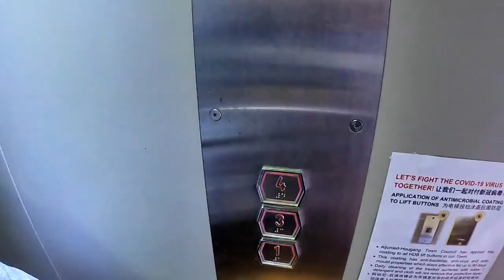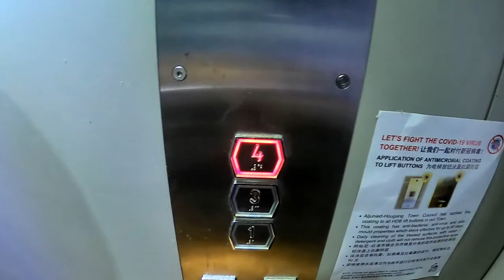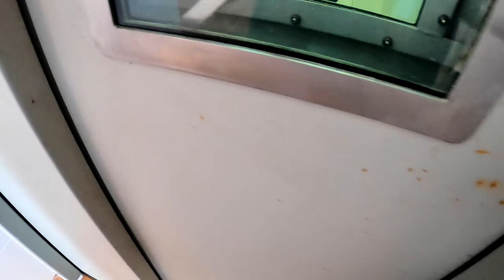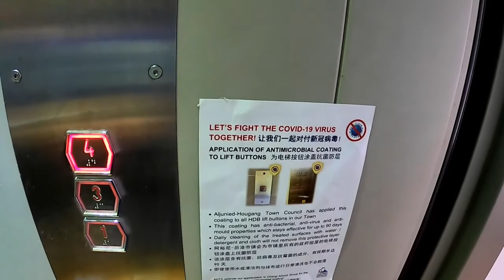Circuit Breaker Vlog #1 | Cleaning My Unit Lift | Lunch Mukbang | House Cleaning